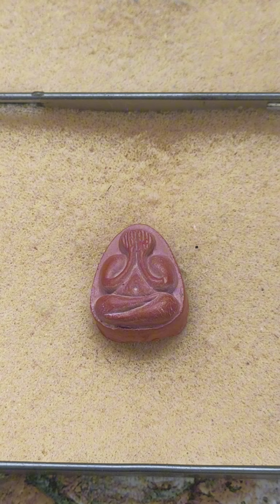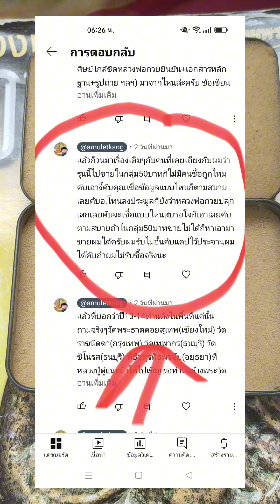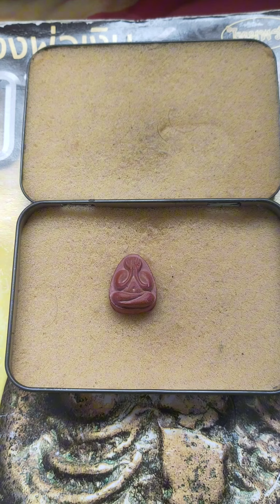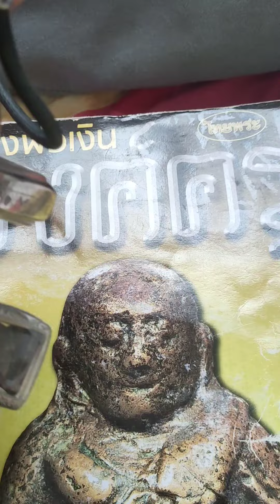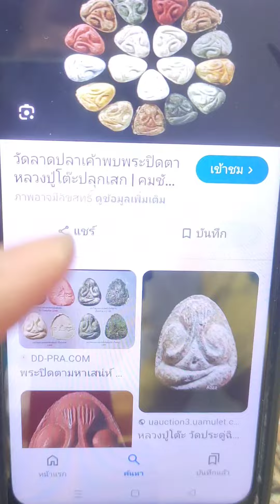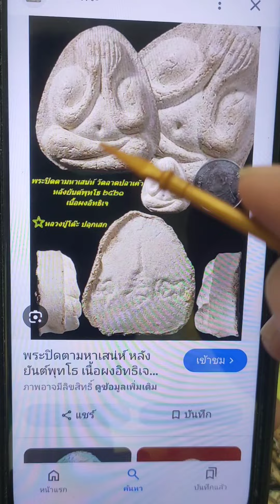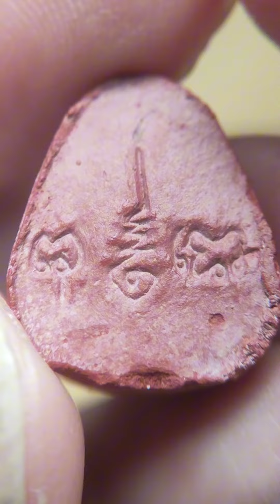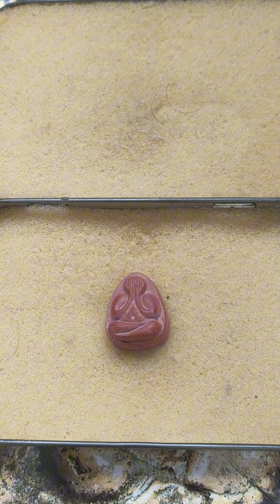พระปิดตาหลวงปู่โต๊ะวัดลาดปลาเค้า ปี21 เนื้อว่านสบู่เลือด